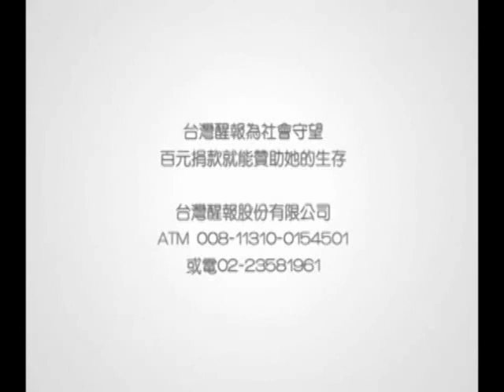醒報-飛行少年 踩風火輪澎湖環島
【台灣醒報記者陳昭妤花蓮報導】踩著獨輪車，飛行少年用雙腳踏出愛與希望！電視劇「飛行少年」中的主角們，信望愛少年學園的孩子，今天啟程前往澎湖，用獨輪車環島，散播福音也傳達愛的信念。一卡車的獨輪車，運著飛行少年的交通工具跨海去澎湖，他們要大聲的告訴台灣、告訴世界：「人生永遠都有希望！」